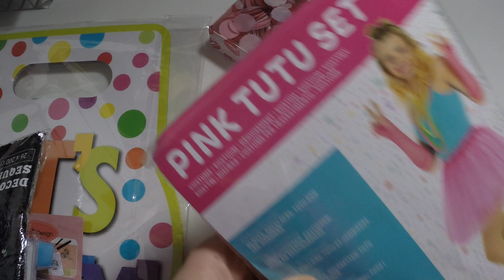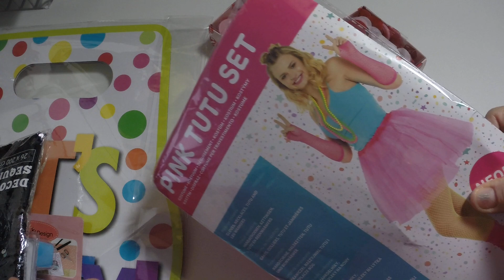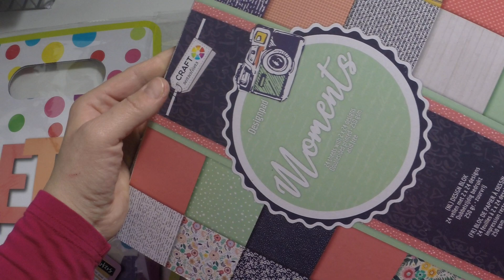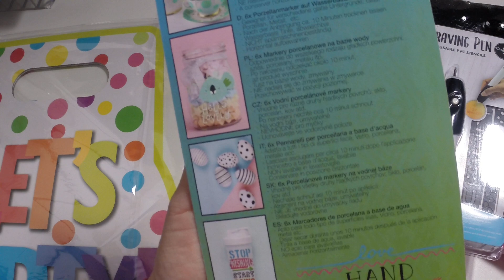Action Haul #1 Februar 2020 mit neuen Bastelmaterial wie Schneidebrett und mehr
Ich zeige euch mal wieder, was ich so im Action gefunden habe. Bald steht ja Karneval an und da habe ich mir was dafür gekauft. Natürlich auch wieder Bastelmaterial, aber schaut selbst. Viel Spaß!